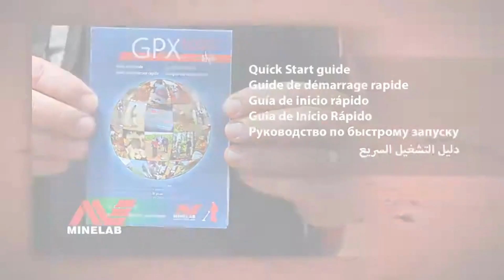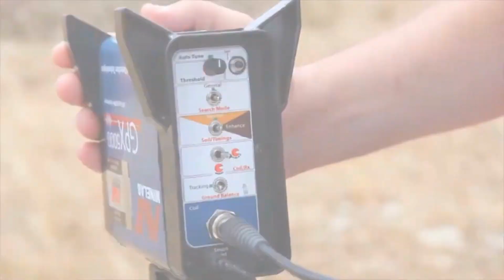Detector de metais GPX 5000 Minelab Guia de Início Rápido (manual de instruções)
Minelab GPX 5000
Minelab Detector de metal Equinox 600
Detector de metais profissional Tx-850 Tianxun
Minelab Detector de metais GO-FIND 44
Detector de metais Pinpointer